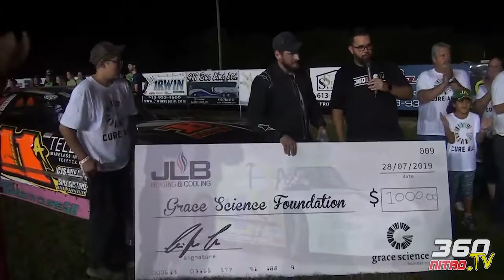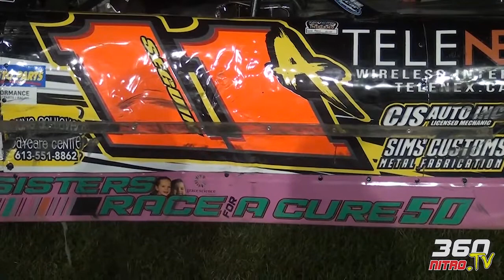I give it all i could !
Entrevue avec le 11A Dave Séguin, qui termine en troisième position dans la finale Pro Stock.